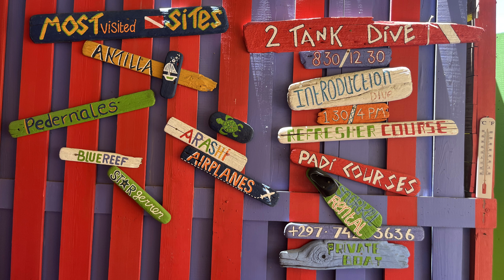Aruba's Sea Turtle Crashpad - PEDERNALES Night Dive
When night falls, sea turtles in Aruba converge on the Pedernales wreck site. There were so many turtles here, we lost count of the number we saw. If you enjoy seeing sea turtles, you need to make the trip to Aruba to dive Pedernales at night (or at least watch this video)… it was amazing.
There were also many other interesting things to see at Pedernales. If you saw our daytime dive video, you saw Pedernales is an easy and mildly interesting dive. At night, it is completely transformed with a spectacular array of sea life, in addition to all the turtles. And because it is only 30 feet deep, you can spend a lot of time exploring all the variety the site has to offer.

Music from Uppbeat (free for Creators!)